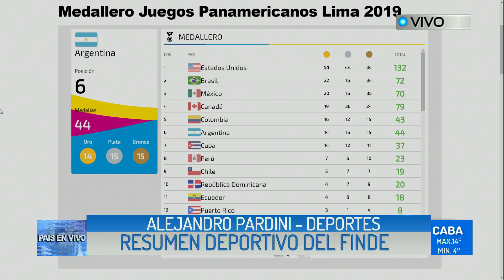ARGENTINISIMA SATELITAL, POLIDEPORTIVO (Panamericanos Lima 2019 - 2)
Alejandro Pardini y Marcelo Rossi.